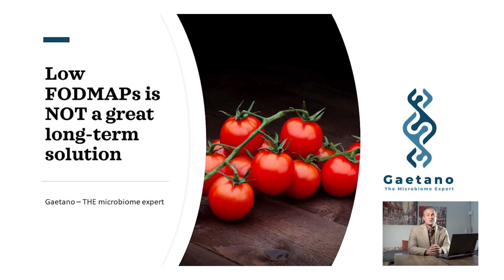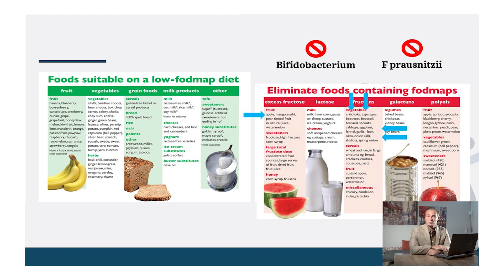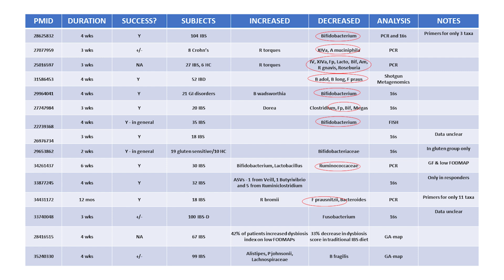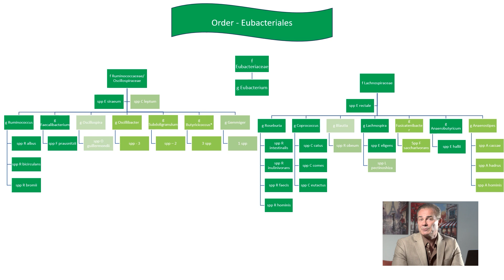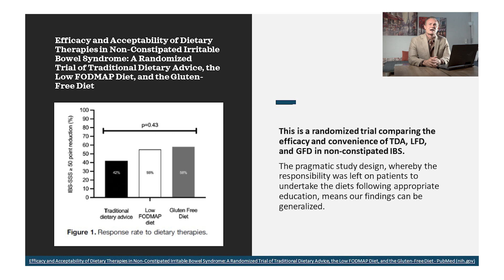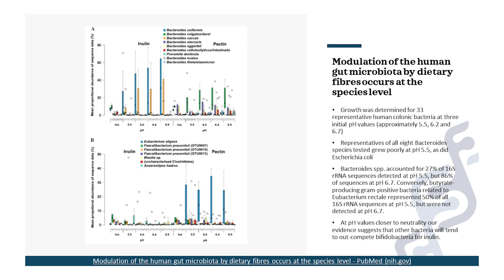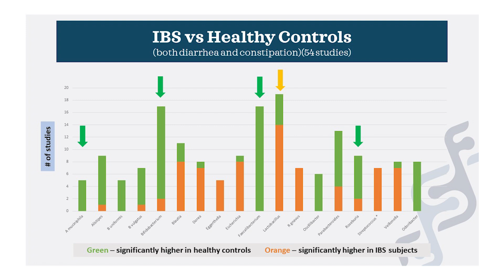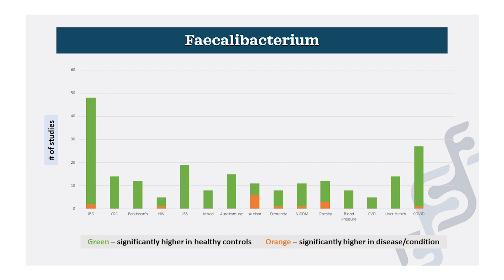Low FODMAPS - NOT a great long term solution! *NO MUSIC - Better Audio*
Are you navigating the complexities of the low FODMAP diet?

I'm reuploading this video, for people who night not have watched it and all of you who asked for no music in the videos!

Whether you’re dealing with IBS/SIBO, a healthcare provider, or just curious about gut health, our latest video sheds light on the bigger picture.
While the low FODMAP diet provides symptom relief, it’s essential to consider its long-term impact on your microbiome. Just like proton pump inhibitors (PPIs) can reduce gastric symptoms but harm your gut flora, the low FODMAP diet may not be the ultimate solution it’s often touted to be.
In this eye-opening video, we dive into why symptom management alone isn’t enough. Discover the critical role of prebiotics found in ‘forbidden’ foods like asparagus, broccoli, and apples. These nutrients nourish beneficial gut bacteria such as Faecalibacterium prausnitzii and Roseburia. But beware: eliminating these key nutrients might inadvertently starve your health-promoting bacteria, leading to a less diverse and resilient microbiome.

Together, let's embrace the power of our internal ecosystems and lead healthier, happier lives! 💪